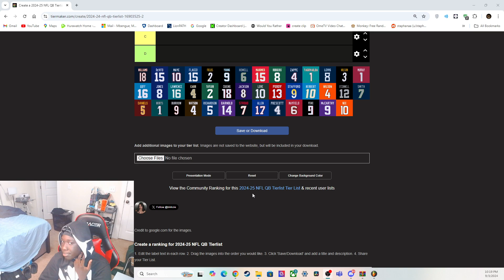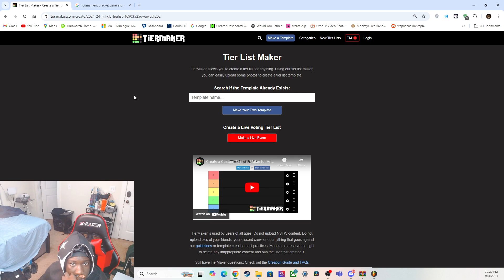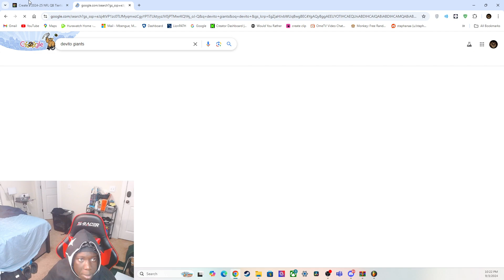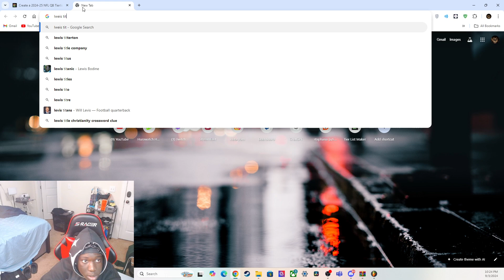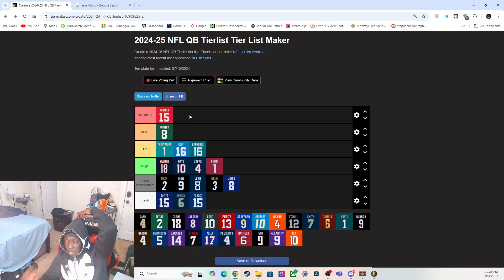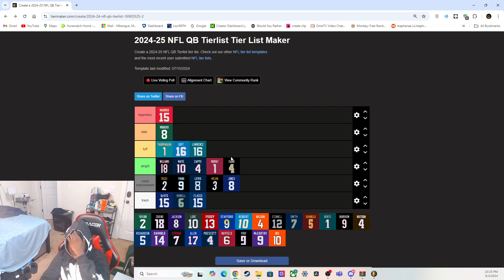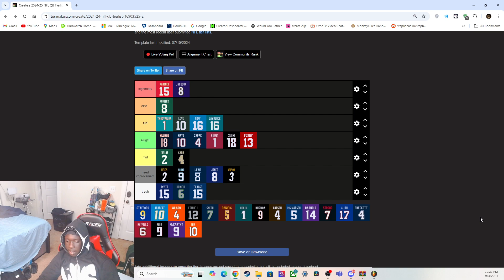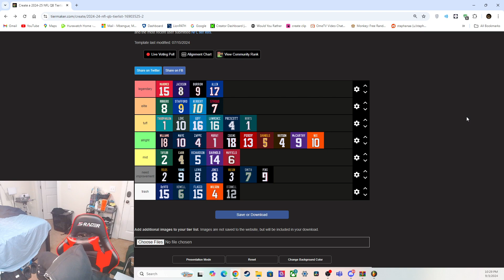nfl season is here… rating the best quarterbacks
what's ideas i should do on stream?